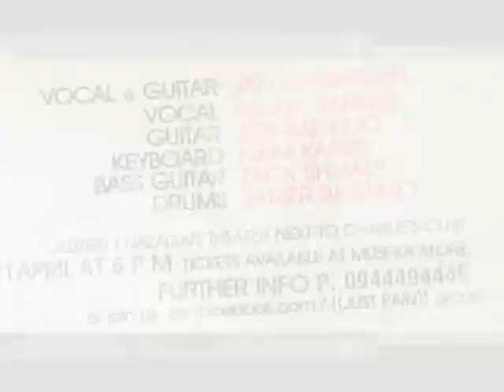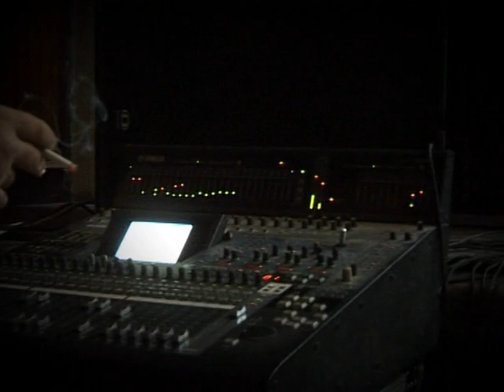just pain ( in stage )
intro,,,, just pain dvd concert